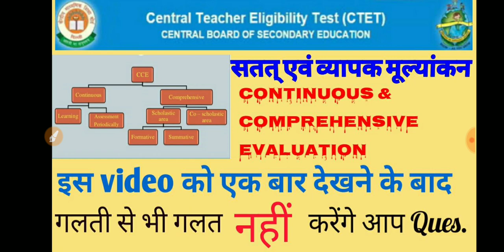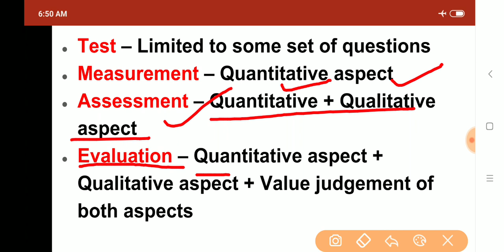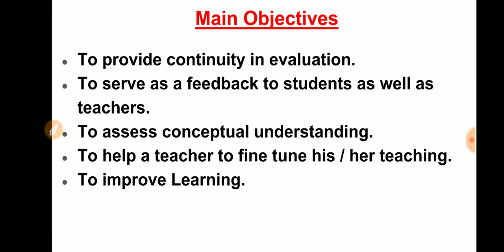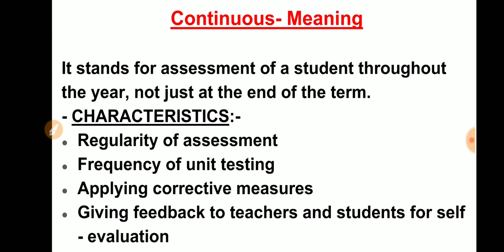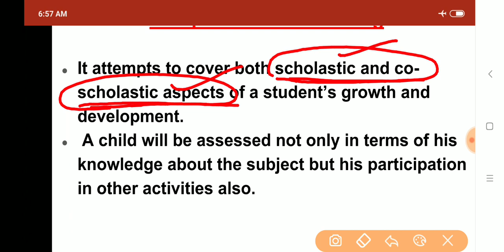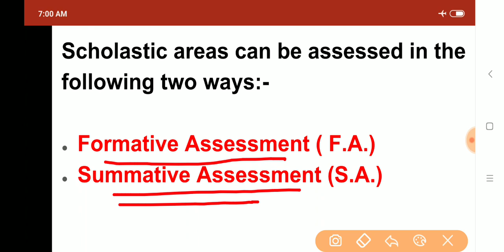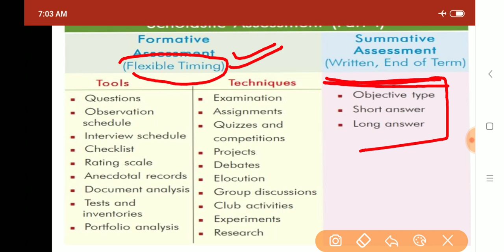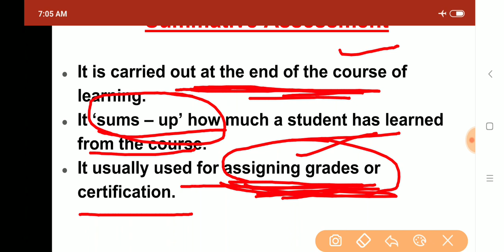CTET- 2019 CCE in easy language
Hello,
This video contains CCE - continuous and comprehensive evaluation in a very easy and understandable manner straight from the authentic papers of CBSE.

Thanks 😊